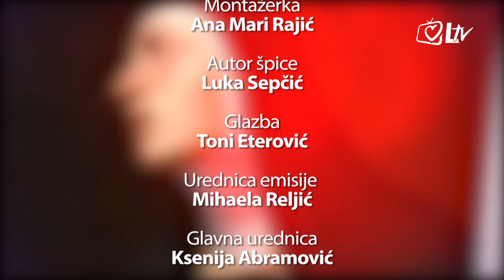Katolički kalendar 26.07.2016. - Sveti Joakim i Ana, roditelji BDM, spomendan